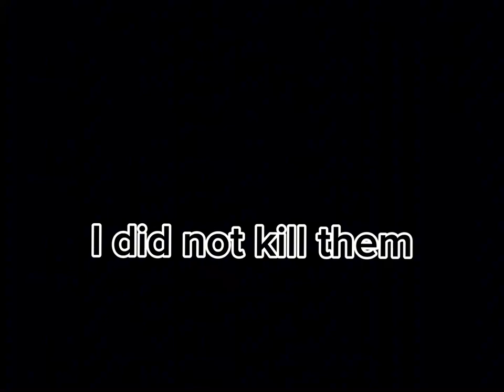ACORN HAIR PLAYS SORCERER BATTLEGROUNDS